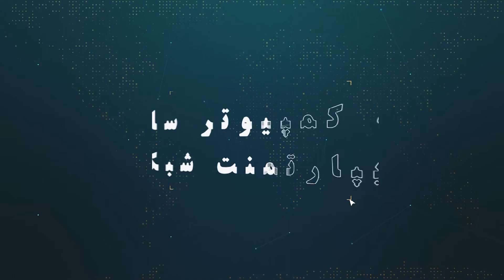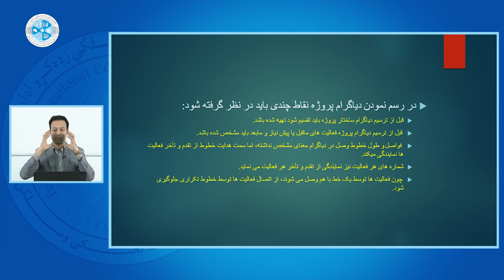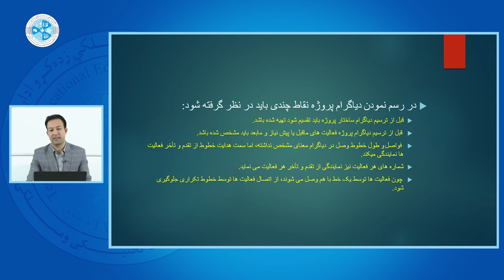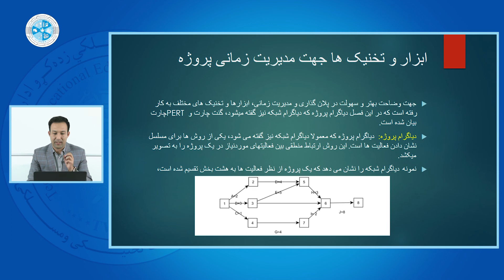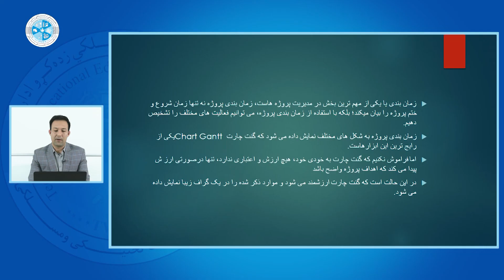Project management – Lesson 24|مدیریت پروژه – درس24 ابزاروتکنیک های مدیریت زمان پروژه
رشته: کمپیوترساینس
دیپارتمنت: شبکه
صنف: چهارده
سمستر: دوم
مضمون: مدیریت پروژه
موضوع ابزاروتکنیک های مدیریت زمان پروژه
استاد: حبیب الله شاهپور

Faculty:  Computer Science
Department: Network
Class: 14th
Semester: 2nd
Subject: Project management
Teacher: Habibullah Shapour